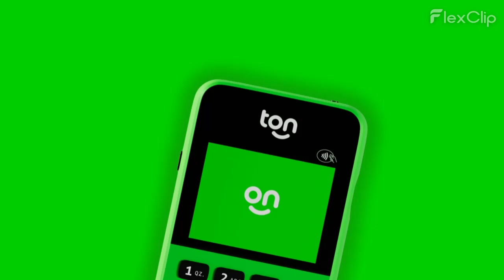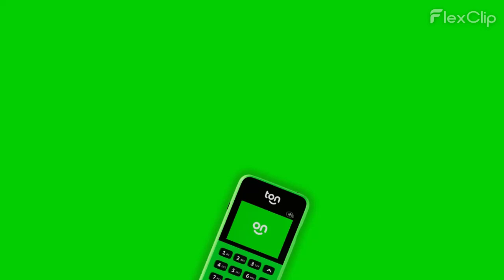MAQUINA CARTAO TON EM MINAS GERAIS/AMAZONAS - COMPRE PELO LINK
MAQUINA CARTAO TON EM RIO JANEIRO/ESPIRITO SANTO /S PAULO - COMPRE PELO
Rio Branco Acre, Maceió Alagoas AL, Macapá Amapá AP, Manaus Amazonas,
Salvador Bahia, Fortaleza Ceará,Brasília* Distrito Federal, Vitória Espírito Santo ES,
Goiânia Goiás GO, São Luís Maranhão, Cuiabá Mato Grosso, Campo Grande Mato Grosso do Sul,
Belo Horizonte Minas Gerais, Belém Pará PA, NorteJoão Pessoa Paraíba,
Curitiba Paraná, Recife Pernambuco, Teresina Piauí, Rio de Janeiro Rio de Janeiro,
Natal Rio Grande do Norte, Porto Alegre Rio Grande do Sul,Porto Velho Rondônia,
Boa Vista Roraima, Florianópolis Santa Catarina, São Paulo São Paulo,
Aracaju Sergipe SE, Palmas Tocantins,
Máquina de cartão menor taxa,Máquina de cartão Nubank,Máquina de cartão Ton,Maquininha Mercado Pago,Máquina de cartão grátis pessoa física,Maquininha PagSeguro,Qual a melhor maquininha de cartão,Maquininha Mercado Pago com chip,